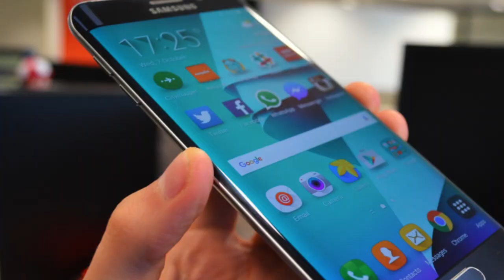Best Budget Smartphones in 2020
Hello everyone in this video i give the list of best budget smartphones in 2020
these phones are old you can buy them offline or online

4:Snapchat :tayyabhash2

Tayyab shahid || TAYYAB SHAHID || tayyab shahid || tayyabshahid

About : Tayyab Shahid is a YouTube Channel, where you will find technological videos in Urdu, New Video is Posted Everyday :)